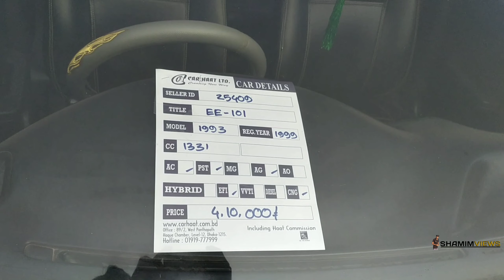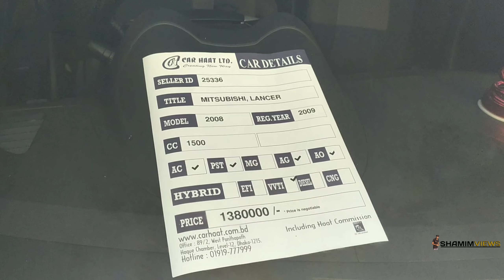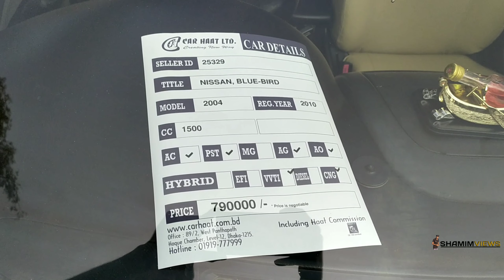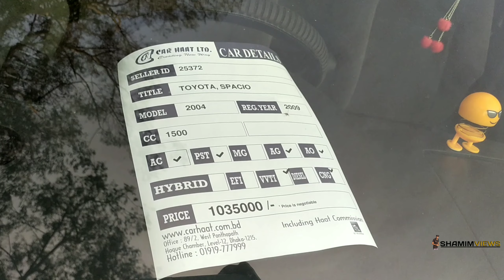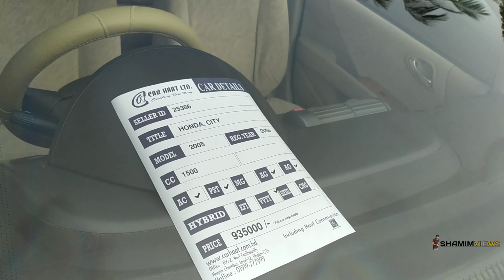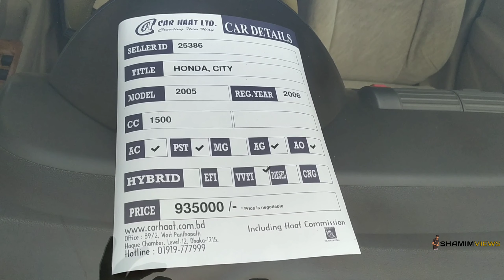আরেক সস্তার কারখানা 😱 Used car price in bangladesh | 2nd hand car price bd | Car hat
রাজধানী হাই স্কুল মাঠ | জাতীয় সংসদ ভবনের সামনে | প্রত্যেক শুক্রবার সকাল থেকে রাত ৮/৯ টা পর্যন্ত |